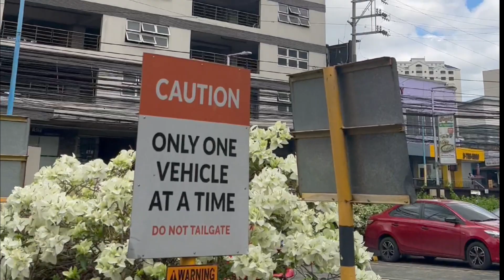Puregold Shaw Mandaluyong